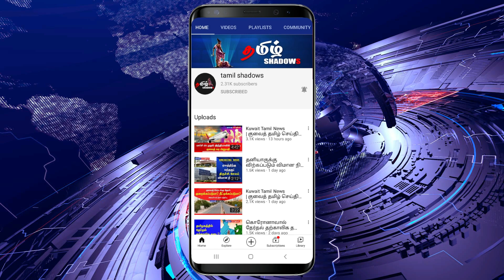Kuwait Tamil News | குவைத் தமிழ் செய்திகள் | Tamil shadows